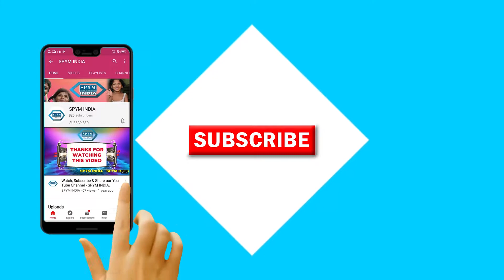तेज़ कैसे करें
दिमाग तेज़ कैसे करें - SPYM INDIA